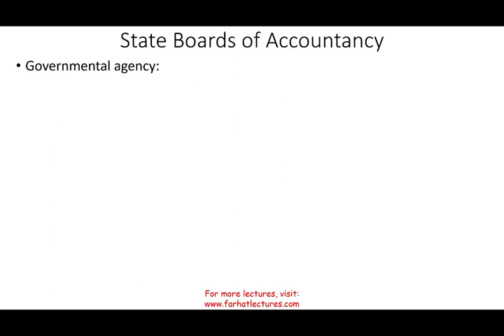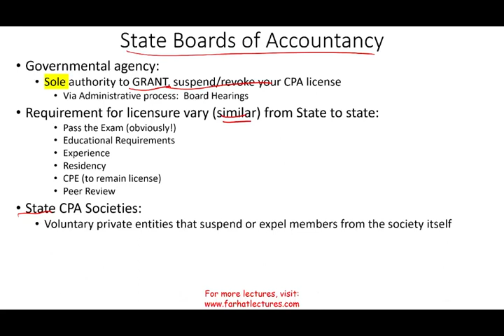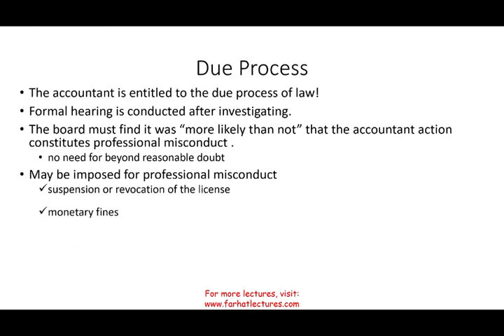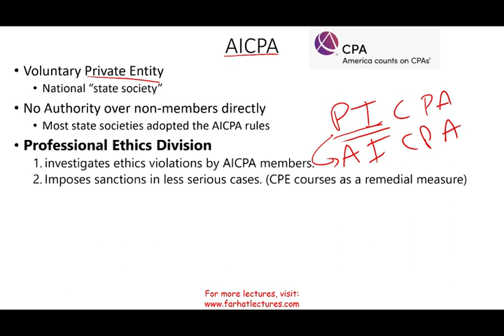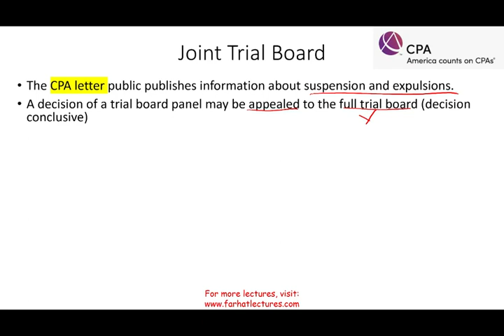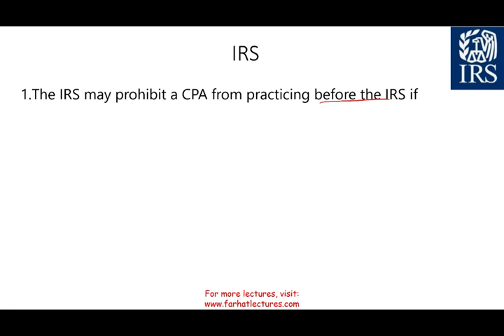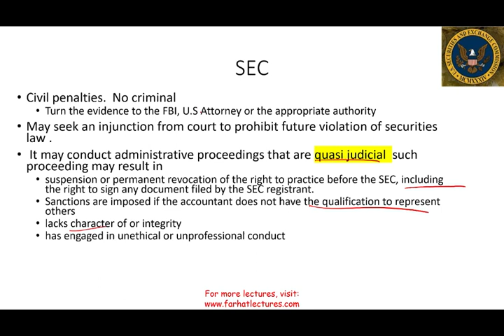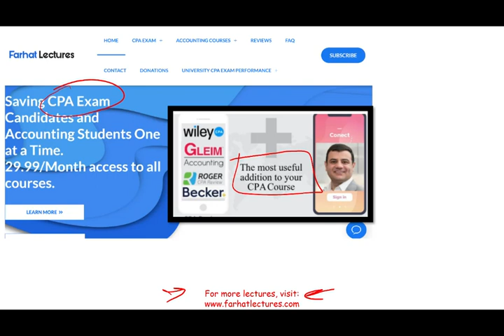Licensing and Disciplinary Systems for CPAs | CPA Exam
In this session, I discuss licensing and disciplinary systems as it related to CPAs.  The following parties can impose revocation/suspension: State Boards of Accountancy, Internal Revenue Service, American Institute of Certified Public Accountant and Securities and Exchange Commission.